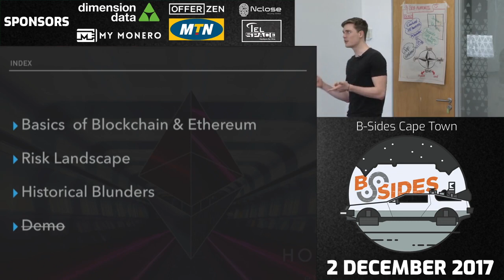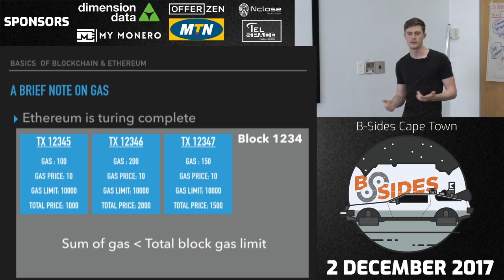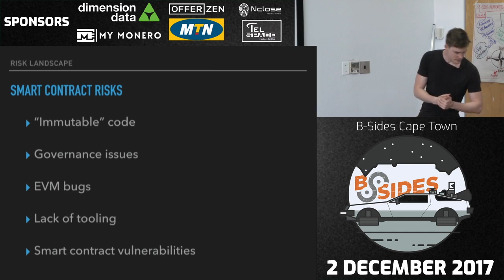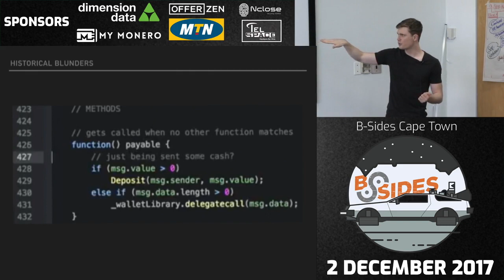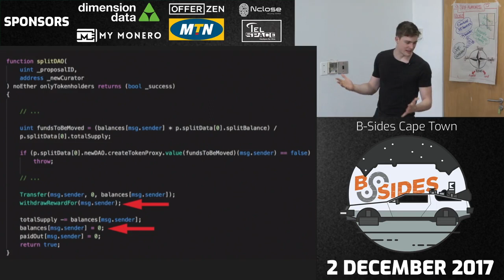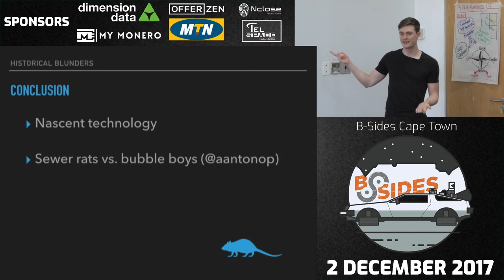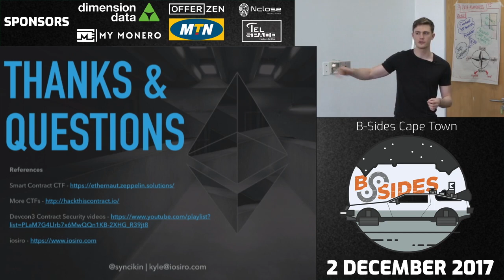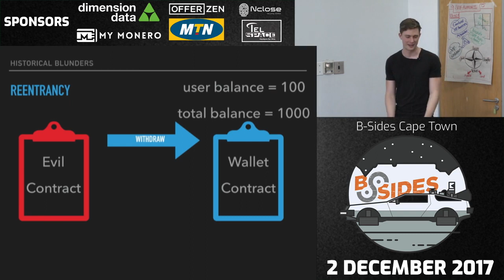Kyle Riley - Smarter Contracts: A Brief Look at Smart Contract Security